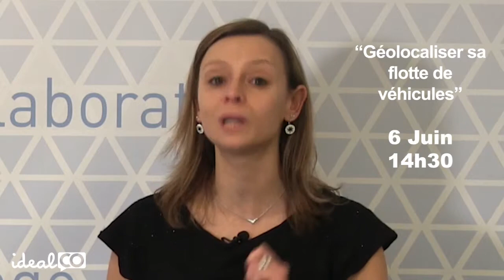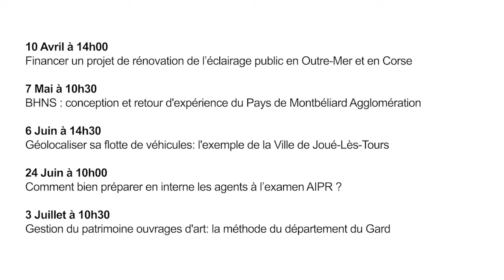Teaser des formations Voirie - 2e trimestre 2019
Découvrez ce qui vous attend sur la communauté Voirie au 2e trimestre 2019 !